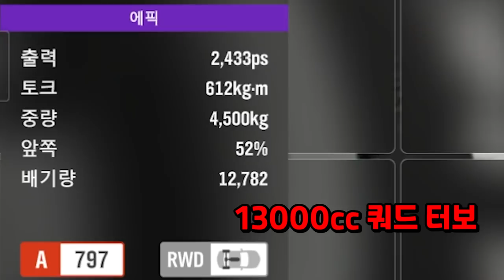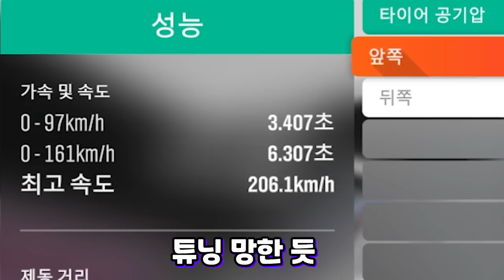세계에서 가장 빠른 트럭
포르자 호라이즌4 "볼보 아이언 나이트 리뷰"